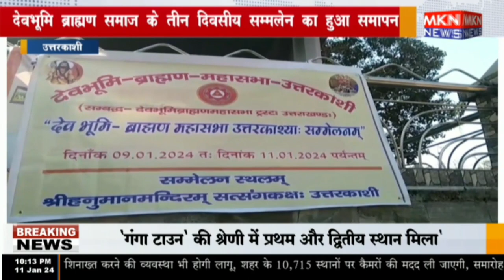उत्तरकाशी - देवभूमि ब्राह्मण समाज के तीन दिवसीय सम्मलेन का हुआ समापन